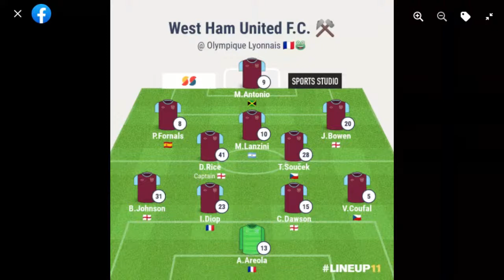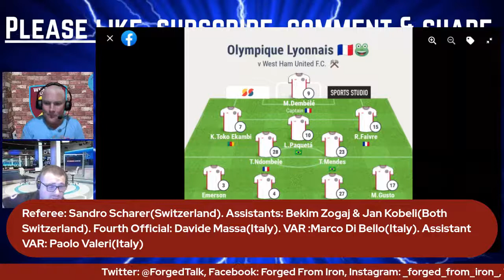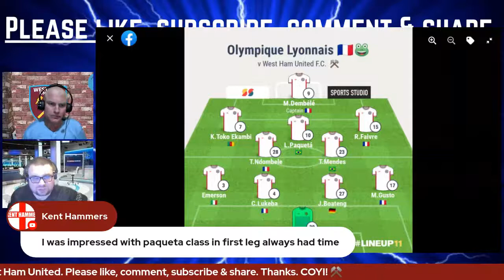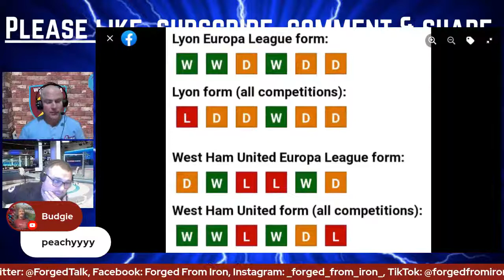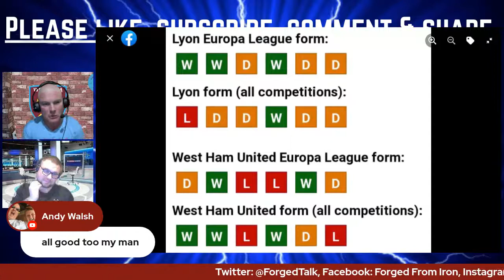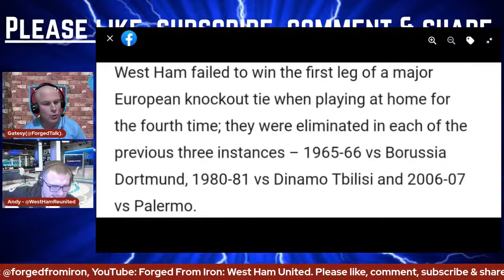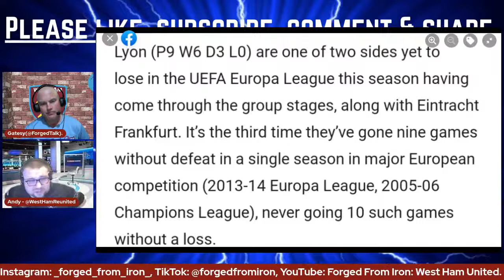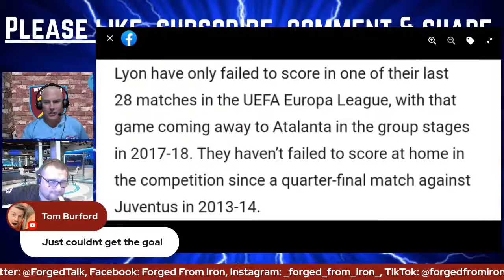LYON V WEST HAM | PAYBACK TIME?! | UEFA EUROPA LEAGUE | MATCH PREVIEW.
We discuss our upcoming trip to Groupama Stadium to face Peter Bosz's Olympique Lyonnais in The UEFA Europa League, Quarter Final, 2nd leg.